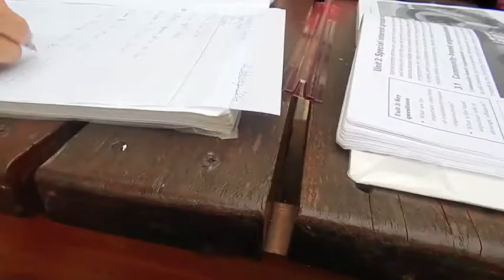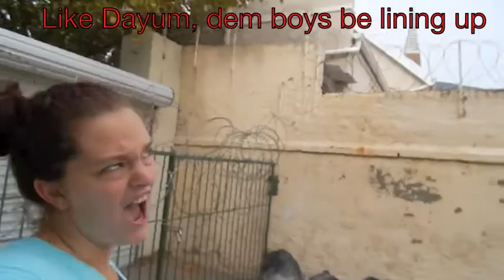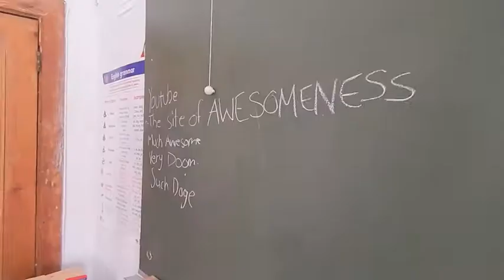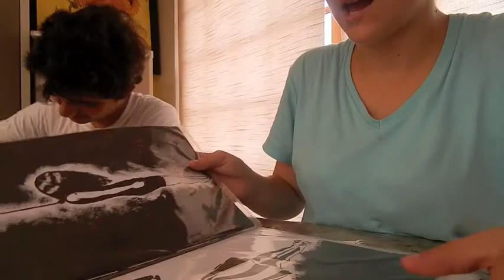The School of Ships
Hello and welcome to my life. Have fun laughing at me because I'm an idiot 90% of everyday and it is depicted perfectly in this.
Dan and Phil if you watch this, Kaytee and I are serious Phillions and Danosaurs and we love you. Thank you for helping me find my best friend!

~Mia x